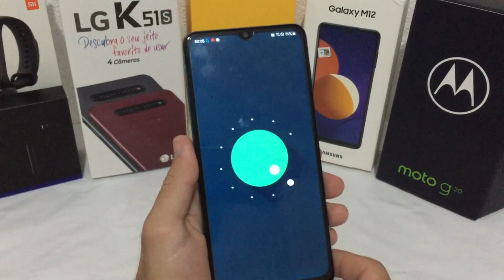QUAL A VERSÃO DO ANDROID DO GALAXY M12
Nesse vídeo vou mostrar qual a versão do android que atualmente o galaxy m12 esta!